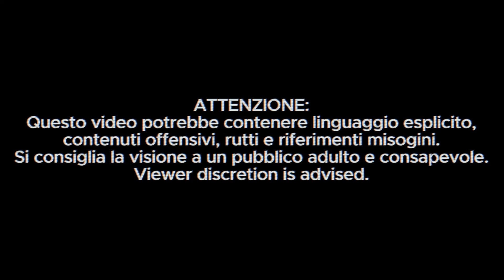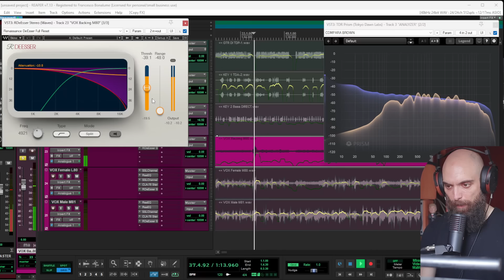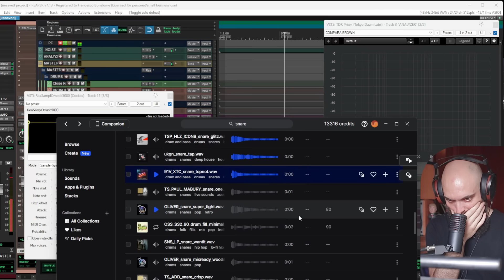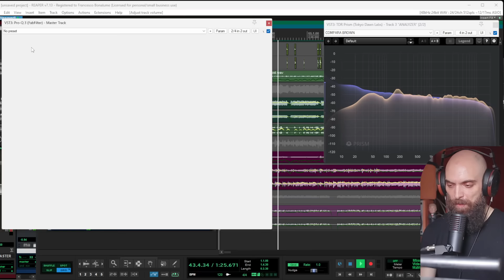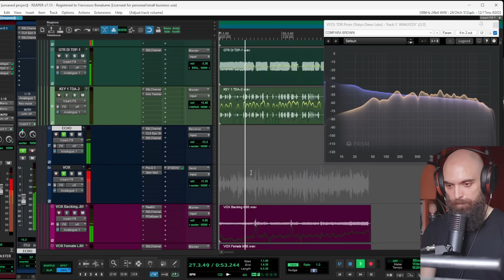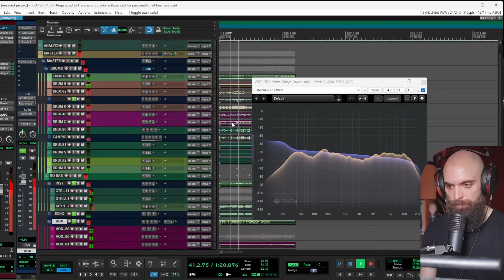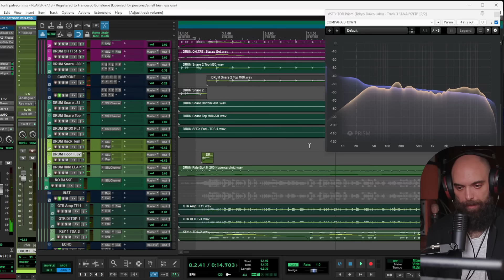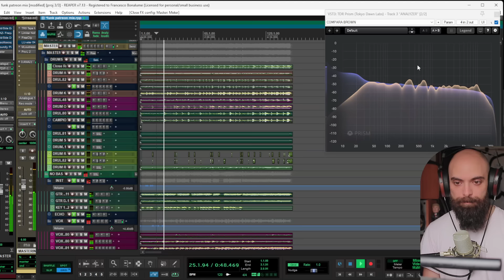UN ORA DI MIX - come mixo questo funk!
che fai, ti fai una divertita anche tu con questo multitrack?